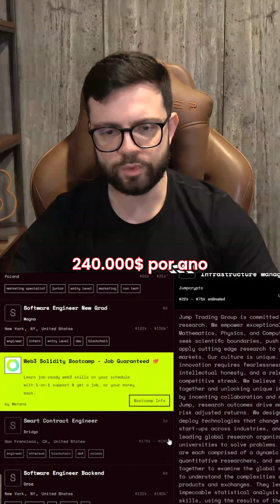LANÇAMENTO DA XFX ACADEMY EM BREVE!